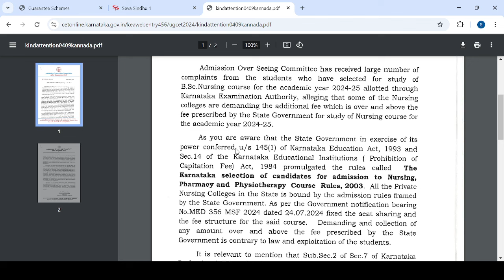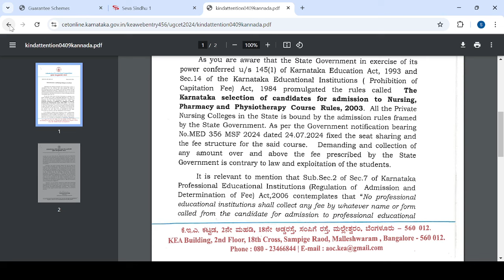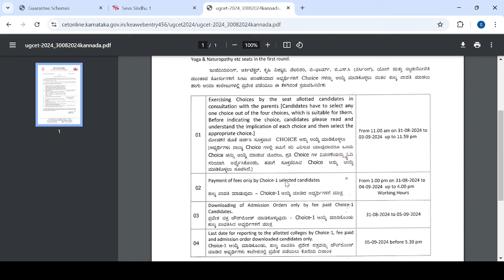KCET NEET LATEST UPDATE TODAY|IMPORTANAT|SEPTEMBER 4,2024|students solution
Upi id:hatersvtu@ybl